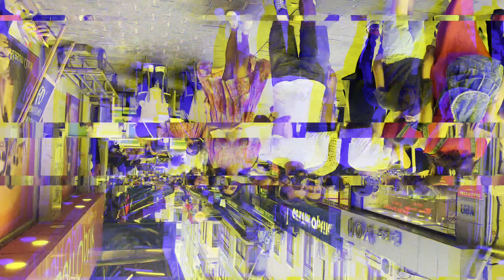The Heart of Istanbul's Asian Side Kadiköy District A Vibrant Hub of cultural and Gastronomy | 4K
Being home to about half a million inhabitants, Kadikoy is a dynamic city where residents can feel its joyful energy at every corner. Located on the Anatolian side, Kadikoy is one of the central districts of Istanbul, surrounded by Marmara Sea to the west and south. At the junction of the two sides of the city, Rumelia and Anatolia, and of Europe and Asia, Kadikoy is a city full of history bridging different cultures.

Early settlements of the city dating back to 1,000 BC provide rich historical ground. Kadikoy used to be called Khalkedonia, which means the land of the blind, by the Byzantines. When the Byzantines settled in Sarayburnu and founded Byzantium, they were fascinated by the beauty of the region and therefore named the residents of Kadikoy 'blind' because they preferred the opposite side of Istanbul. At present, offering a stunning Istanbul view, the city has changed this historical judgement and become an inspiring and attractive city to visit, work and live.

Kadikoy has been a centre of diversity and dialogue with its Turkish, Armenian, Greek and Jewish residents as well as several historical mosques, churches and synagogues. In addition to its social composition, its urban land use reflects an interwoven network; residential and commercial areas intertwine with each other. Based on its long-term cultural background, the city has more than 1,000 historical buildings and monuments. With its splendid architecture, Haydarpaşa Railway Station stands out as one of Istanbul's most important symbols.